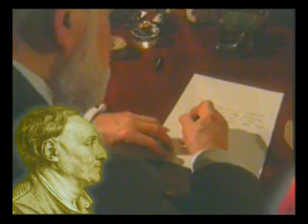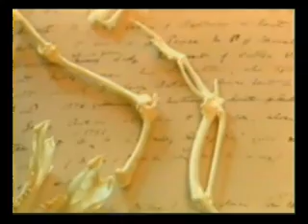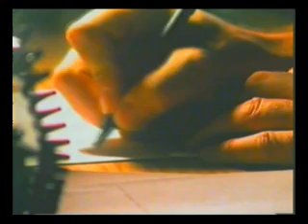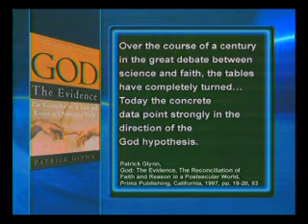THE COLLAPSE OF DARWINISM 1